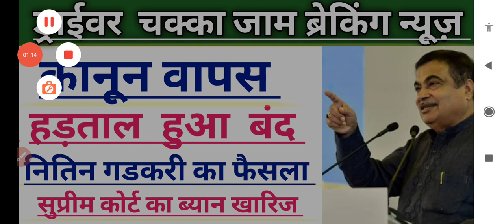Hit And Run Law: सड़कों पर Transporters और Truck Driver,||truck driver chakka jam latest news today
Hit And Run Law: सड़कों पर Transporters और Truck Driver,||truck driver chakka jam latest news todayHit And Run Law: सड़कों पर Transporters और Truck Driver,||truck driver chakka jam latest news today#truckdriver #chakkajam